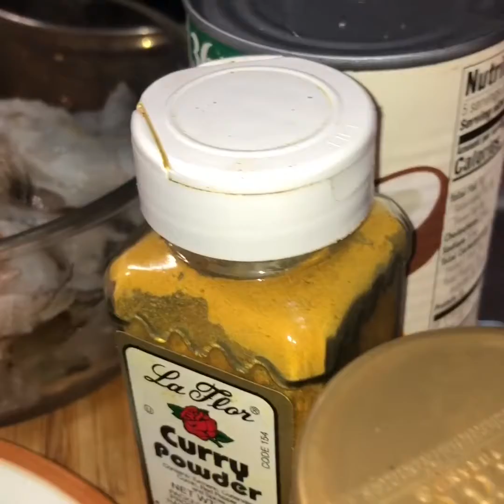Paella 🥘 bien deliciosa.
Los ingredientes están detallados en el video.